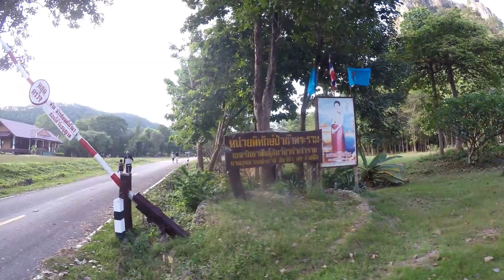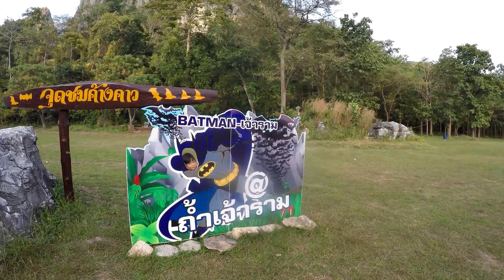BAT CAVE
Bat Cave, Sukhothai, Muang Tak - bear with me as i am learning